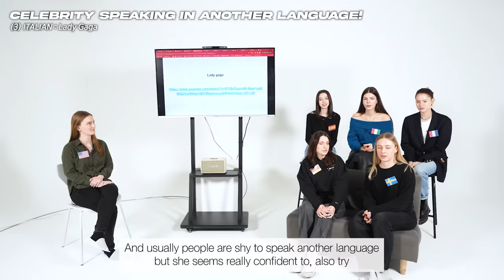Celeb Speaking different Language! Who is the BEST?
Today we Watch Celeb Speaking Different Language!

Today,6 People from each country Watch the video and Talk about it

Also, please follow our panels!

ES Carol @carolinnaperez_
FR Elysa @amuelysm
DE Jessica @myseoullife.yt
IT Vittoria @victoriaseoulachi.jpg
SE Hanna @hannahjalmar
US Virginia @virginiasvoyage